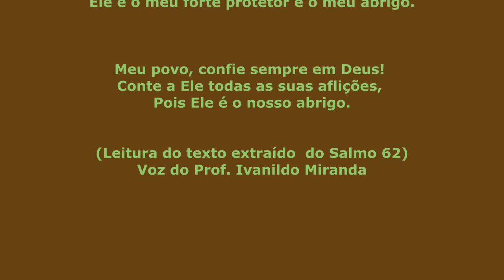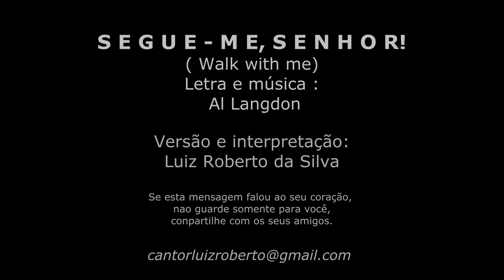SEGUE-ME, SENHOR! - Canta Luiz Roberto da Silva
SEGUE-ME, SENHOR!

Versão para o português e interpretação: Luiz Roberto da Silva.

Segue-me, segue-me,  pra que eu possa sempre ter
segurança e esperança em meu viver, Senhor!
Fala-me, fala-me, pra que eu possa compreender

toda a história, toda a glória do AMOR.

Quero sempre passo a passo,
sim meu Jesus, contigo andar.
Dá-me alívio nos Teus braços,
e ensina-me a Te amar!

Dá-me a mão, dá-me a mão,
e ensina-me a entender
a beleza,
toda a beleza, do AMOR.

Beleza do AMOR.